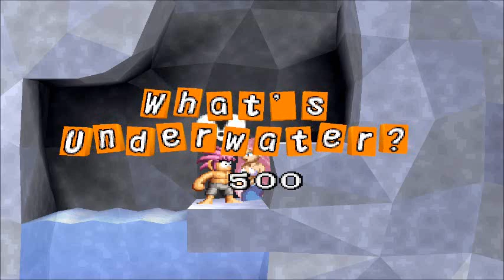Tomba Walkthrough Part 7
massive back tracking and quest completion